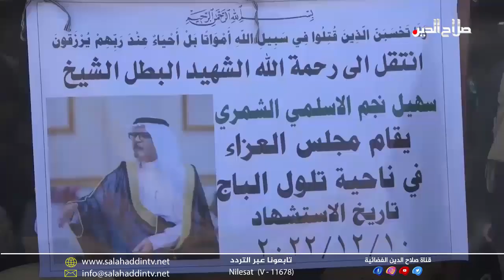العناوين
عشائر صلاح الدين ترفض ممارسة نهج الوصاية من جهات لا تنتمي للمحافظة؛ وتطالب بعدالة توزيع لموارد صندوق اعادة الأعمار

تجمعات شعبية ورسمية تخليدا لذكرى النصر الكبير  ... والكشف عن الاف الأسر التي فقدت أبناءها بالمواجهة مع داعش الارهابي

محافظ صلاح الدين يستقبل ممثل رئيس الوزراء في مجلس عزاء الشمري في تلول الباج؛ ويتفقد جاهزية القوات ضد الارهاب

استعادة ثلاثمئة مليار دينار من أموال سرقة القرن ... ودعم دولي لخيارات السوداني ... والبارتي يفتح باب الحوار مع اليكتي